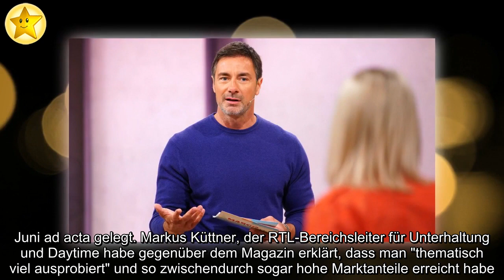Ein Flop? Marco Schreyls Talkshow kehrt nicht ins TV zurück!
Diese Show war nur von kurzer Dauer! Seit etwa vier Monaten flimmerte jeden Nachmittag die Talkshow von Marco Schreyl (46) über die deutschen Fernsehbildschirme.  In der Sendung, mit der das Daily-Talk-Genre wiederbelebt und zurück ins TV geholt werden sollte, waren unter anderem schon Bastian Yotta (43) und Jasmin Tawil (37) zu Gast.  Aufgrund der aktuellen Lage sollte die Show für einige Zeit in die Sommerpause gehen – jetzt soll sie allerdings gar nicht mehr fortgeführt werden! . Wie DWDL berichtet, wird die Talkshow aufgrund einer schlechten Quotenbilanz nach dem 12.  Juni ad acta gelegt. Markus Küttner, der RTL-Bereichsleiter für Unterhaltung und Daytime habe gegenüber dem Magazin erklärt, dass man "thematisch viel ausprobiert" und so zwischendurch sogar hohe Marktanteile erreicht habe.  Dennoch habe "das Interesse der Zuschauer leider insgesamt nicht ausgereicht".  .Im Schnitt soll die Sendung in der Zielgruppe der 14- bis 49-Jährigen einen Marktanteil von nur knapp sieben Prozent erreicht haben.  Aus diesem Grund werde "Marco Schreyl" im kommenden Herbst nicht fortgesetzt.  Anstatt der Talkshow soll der 16-Uhr-Sendeplatz zunächst mit Wiederholungen der Dokusoap "Martin Rütter - Die Welpen kommen" belegt werden.  .Bedauert ihr, dass die Show nicht fortgeführt wird?.